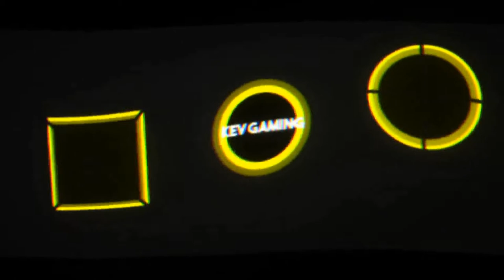Let's Play Pokémon Schild DLC #01 Die Rüstungsinsel